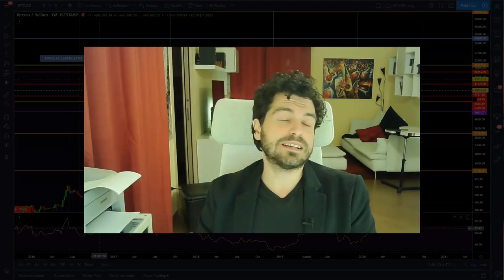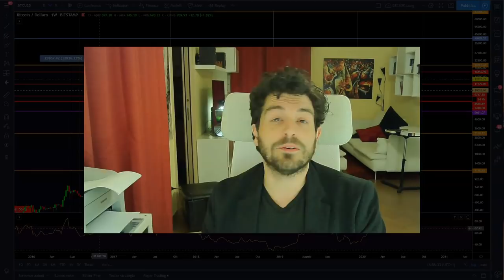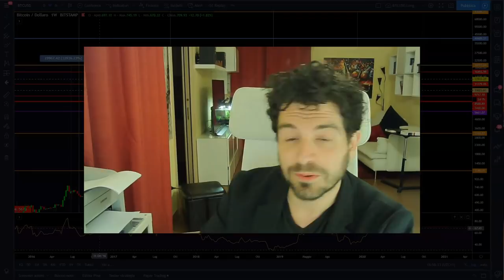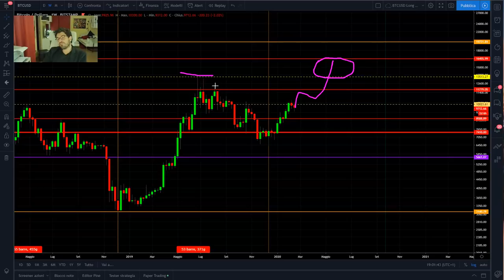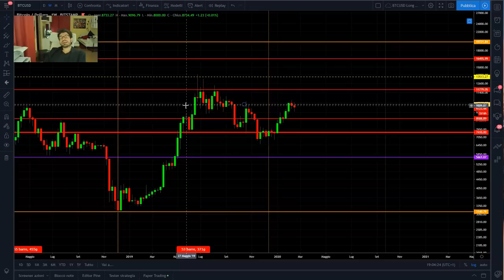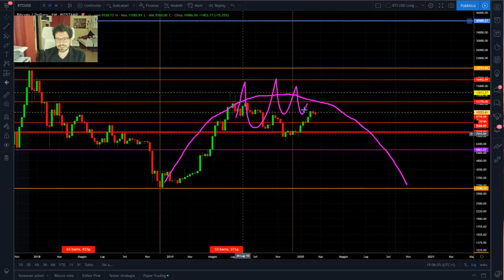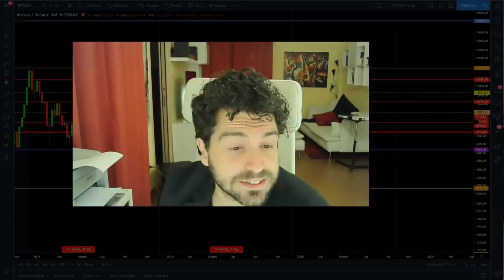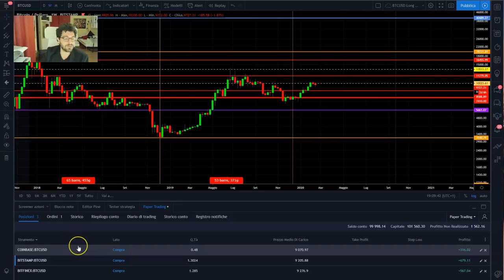BITCOIN MA DOVE VAI?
BITCOIN MA DOVE VAI? Novità per la community e un NUOVO GRAFICO DI LUNGO PERIODO.